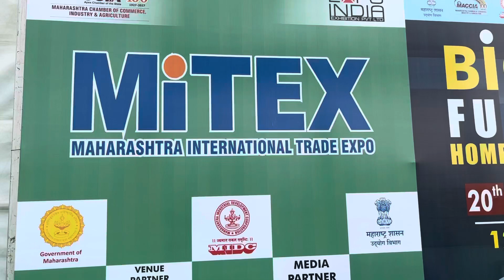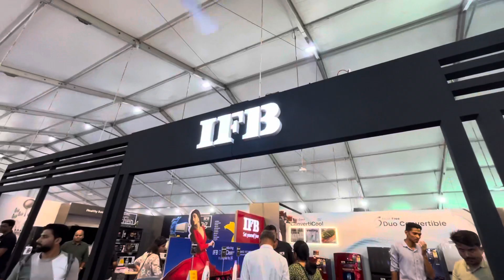International trade expo in Pune | Diwali shopping spot | First time in Pune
Maharashtra international trade expo now in Pune
Adress: Shivajinagar, Agriculture college ground

More than 150 stalls